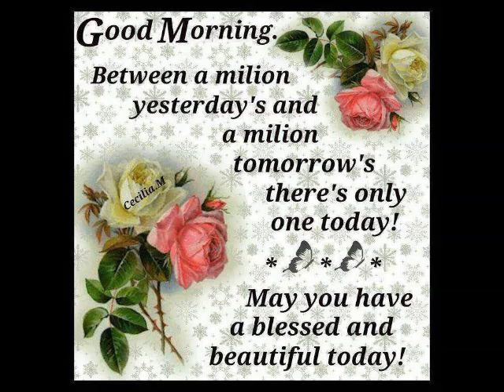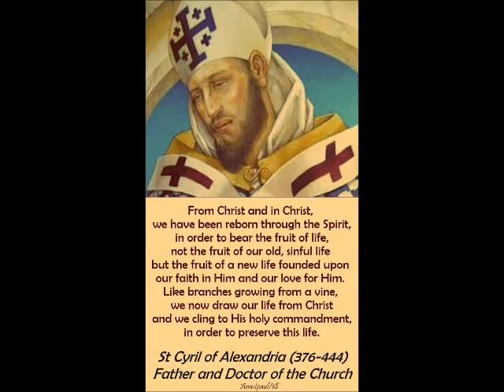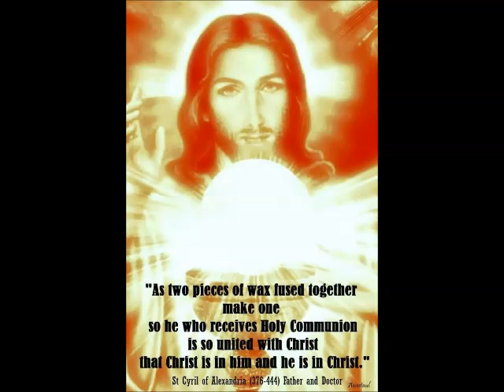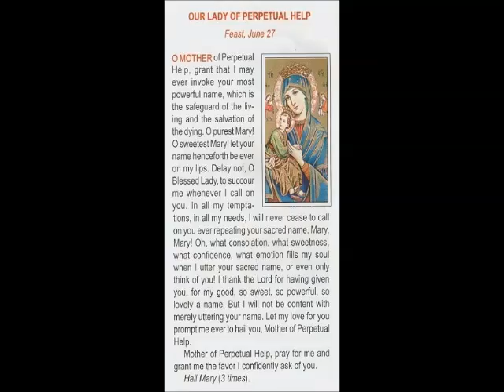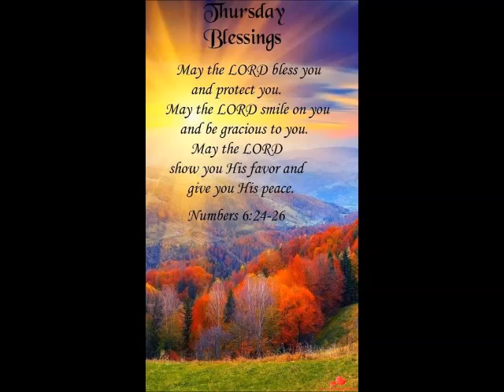27 Jun Saint Cyril of Alexandria & Our Lady of Perpetual